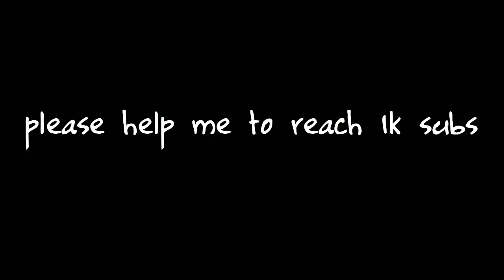Cari tempat yang mencurigakan berdasarkan petunjuk - genshin impact inazuma